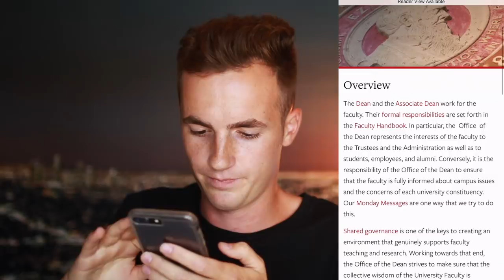Dropping Out Of Colleges I Don't Attend (big mistake)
This video caused the police to show up at my house, so that's nice! Note to self: Don't prank call Ivy League schools and say you're dropping out 🙂